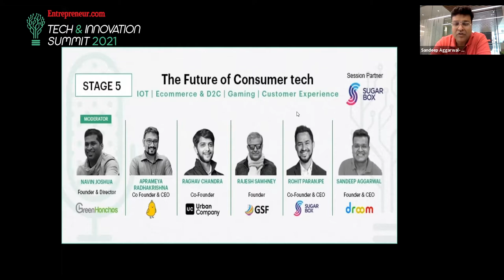Tech and Innovation Summit 2021: Future of Consumer Tech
SESSION LEAD: Navin Joshua, Aprameya Radhakrishna, Rajesh Sawhney, Rohit Parnajpe and Sandeep Aggarwal discuss The future of consumer tech , How D2C will change FMCG and consumer Behaviour forever and How should we be educating our Future Generations.